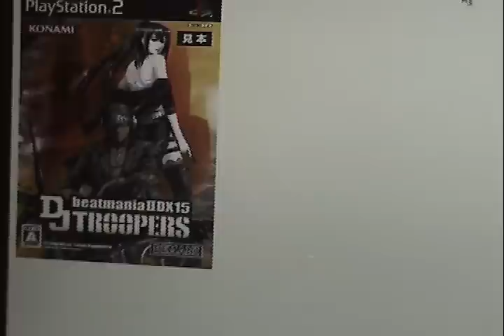IIDX 15 DJ Troopers Funding Credits (2008)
Here is own funding for IIDX 15 DJ Troopers.